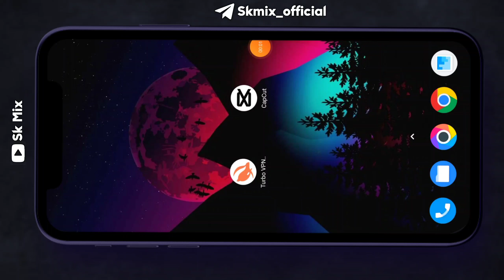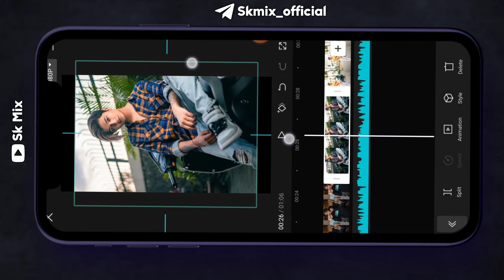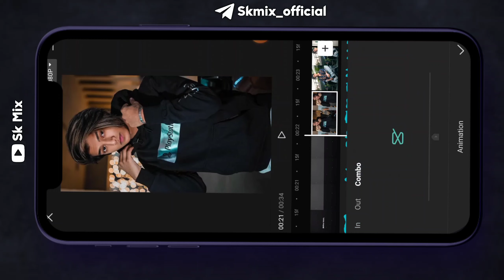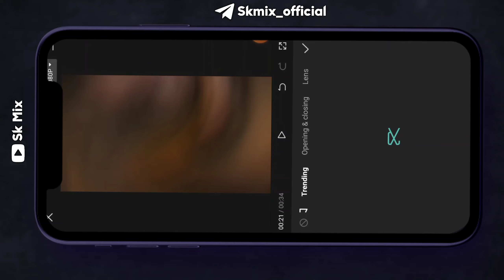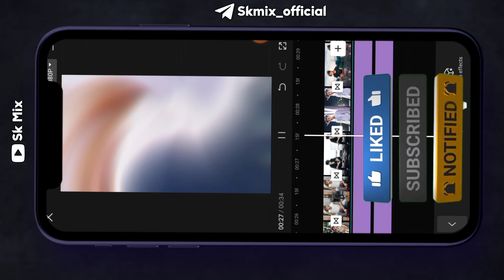Boys Attitude Status Video Editing | Capcut Photo Video Editing | Reels viral video editing | skmix